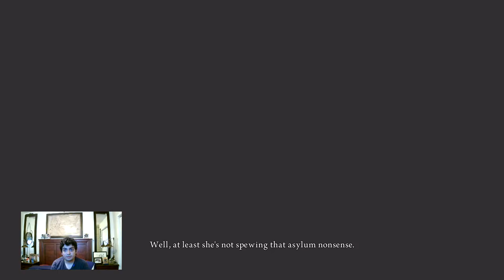Let's Play Alice: Madness Returns Part 2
Chapter 2: Deluded Depths
Areas: HMS Gryphon, Barrelbottom Dreary Lane Theatre, Oyster Gardens.

Total Collectibles in Chapter 2
Pig Snouts: 15
Bottles: 16
Memories: 15
Radula Rooms: 4